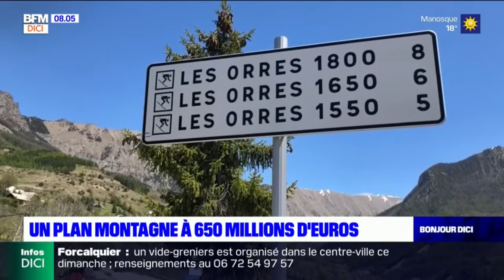Un plan montagne chiffré à 650 millions d'euros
Le gouvernement va consacrer 650 millions d'euros de fonds publics aux territoires de montagne pour se relancer après une saison blanche.